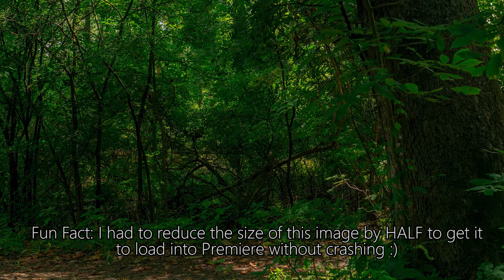Photography in the Park - Bloomer Park (Part 2)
The 2nd part to my first stupid impromptu vlog thing. This sucks.

Music: Please & Thank You by Logan Whitehurst & The Junior Science Club